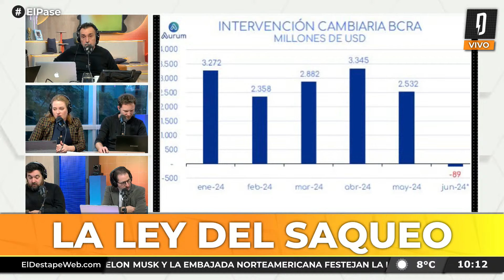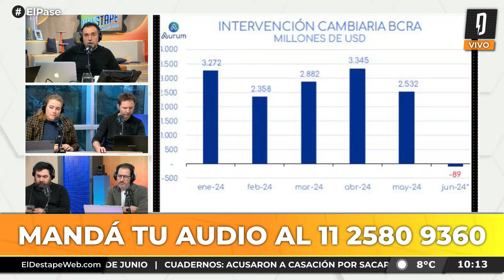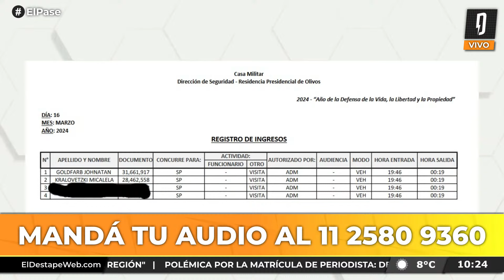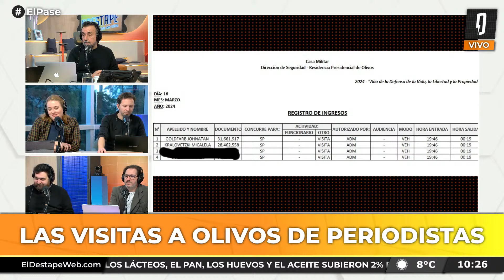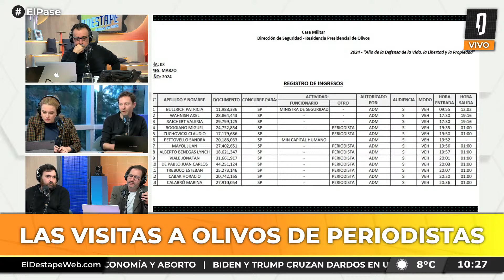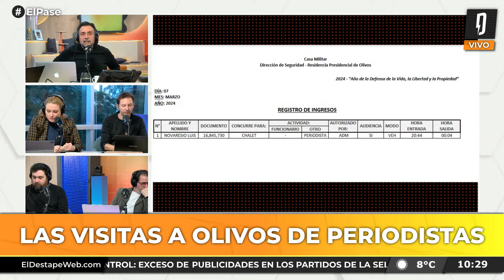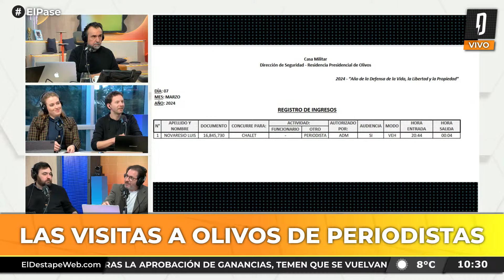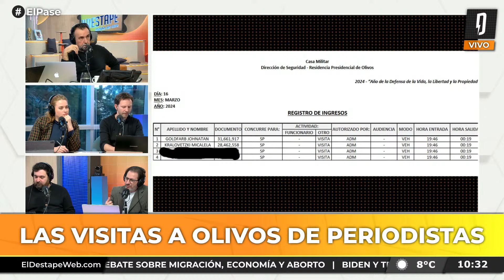LA LEY DEL SAQUEO | El Pase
Debate entre Roberto Navarro, Ari Lijalad, Candelaria Botto, Nico Lantos y Adrián Murano.

PROGRAMACIÓN
6 a 7 - Es Muy Temprano, con Nicolás Esquibel y Lucía Rodríguez Bosch.
7 a 9.30 - Habrá Consecuencias, con Ari Lijalad.
9.30 a 11 - El Pase con Roberto Navarro, Ari Lijalad, Laura Carpineta, Nico Lantos y Adrián Murano.
11 a 13 - Navarro 2027, con Roberto Navarro.
13 a 14 - Verdades Afiladas, con Adrián Murano.
14 a 17 - Pase lo que pase, con Darío Villarruel.
17 a 19 - Palo y zanahoria, con Mariano Martín.
19 a 22 - Argentina Política, con Carla Pelliza, Jonathan Heguier y El Profe Romero.